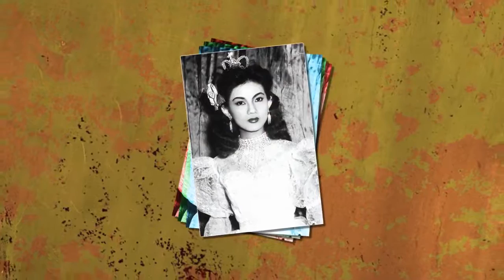Chuyện ít biết về bà hoàng sân khấu Thanh Nga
Bà hoàng sân khấu Thanh Nga hát với nghệ sĩ Thanh Sang là ăn ý nhất. Dĩ nhiên, Thành Được hát với bà cũng rất ‘mùi’ nhưng người cùng ông bước lên đỉnh cao sự nghiệp, không phải ai khác ngoài ‘Sầu nữ’ Út Bạch Lan.